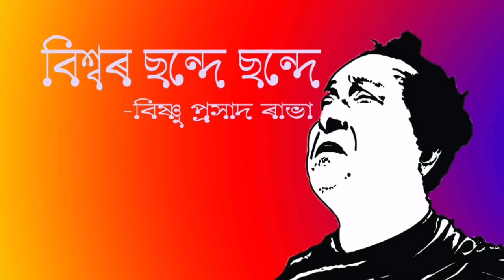Bisware Chande Chande | বিশ্বৰ ছন্দে ছন্দে | Bishnu Prashad Rabha | বিষ্ণু প্ৰসাদ ৰাভা | অসমীয়া গীত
বিশ্বৰ ছন্দে ছন্দে
মহানন্দে আনন্দে নাচা
নাচা তমোহৰদেউ নাচা
বিশ্বৰ ছন্দে ছন্দে
মহানন্দে আনন্দে নাচা
নাচা তমোহৰদেউ নাচা
বন্দে বন্দে আজি সৱ
ভকতবৃন্দে
বন্দে তব চৰণ কমল বন্দে
বিশ্বৰ ছন্দে ছন্দে
মহানন্দে আনন্দে

জ্বলোৱা সাগ্নিক
তপো হোম বহ্নি
বিনাশক এন্ধাৰ
তব জয়ী অগ্নি
জ্বলোৱা সাগ্নিক
তপো হোম বহ্নি
বিনাশক এন্ধাৰ
তব জয়ী অগ্নি
বিশ্বৰে দেউলত
জ্ঞানৰে বন্তি
আলোকৰে শিখা
উঠক নাচি
অজ্ঞান এন্ধাৰ বিনাশি
অজ্ঞান এন্ধাৰ বিনাশি
পুলকানন্দে
বন্দে আজি সৱ
ভকতবৃন্দে
বিশ্বৰ ছন্দে ছন্দে
মহানন্দে আনন্দে

নাচোনৰ তালে তালে
পুষ্পিত বননি
ছেৱে ছেৱে হালে জালে
বিকশিত ফুলনি

নাচোনৰ তালে তালে
পুষ্পিত বননি
বিকশিত ফুলনি
আমোলমোল কৰে
শুৱনি ধৰণী
পুষ্পিত সুবাসিত গন্ধে
আমোলমোল কৰে
শুৱনি ধৰণী
পুষ্পিত সুবাসিত গন্ধে
বন্দে আজি সৱ
ভকতবৃন্দে
বিশ্বৰ ছন্দে ছন্দে
মহানন্দে আনন্দে নাচা
নাচা তমোহৰ দেউ নাচা
বিশ্বৰ ছন্দে ছন্দে
ছন্দে মহানন্দে আনন্দে

We do not own all the material we were posting on this channal. If you are a copyright owner and want your work to be removed from our channal please contact us viz E-mail or leave us a comment bellow and we will remove your material right away.
          Please do not opt for a Youtube strik.

S O R A P A A T . B L O G S P O T . C O M